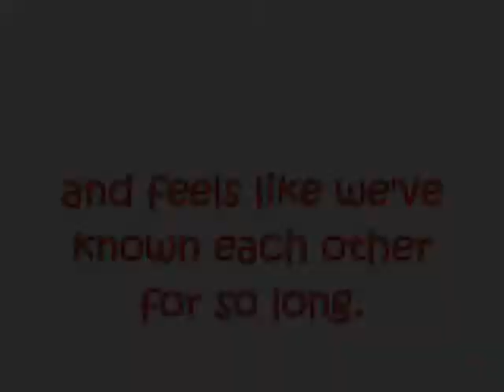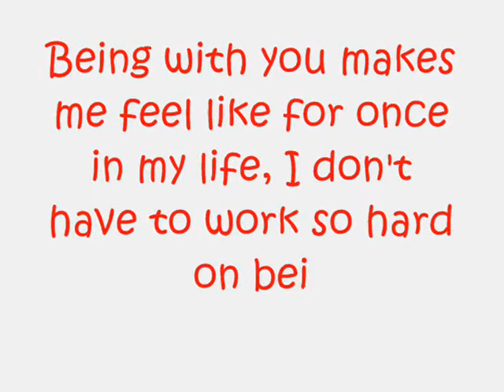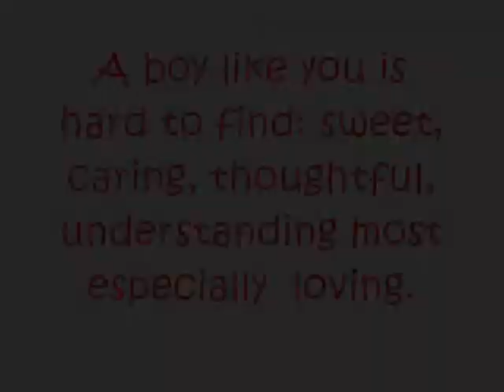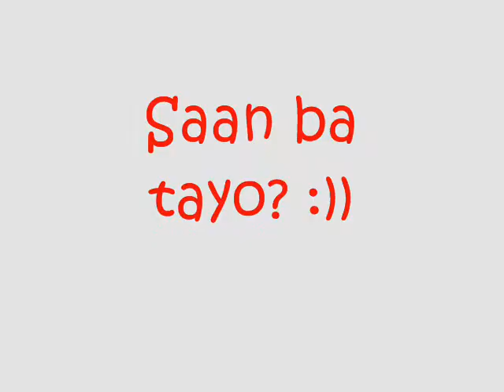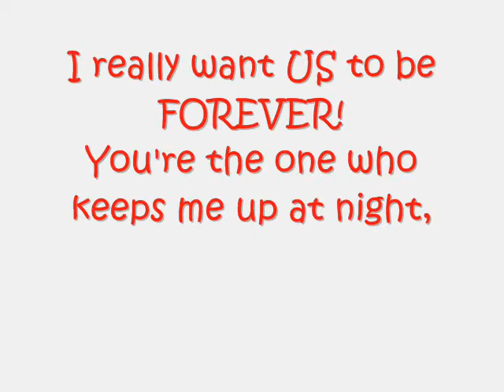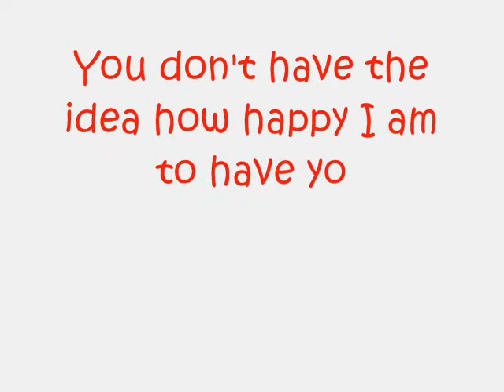Happy Monthsary Baby!!! :)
December 3, 2012. As a surprise video for him. I love you to the moon and back, Baby!